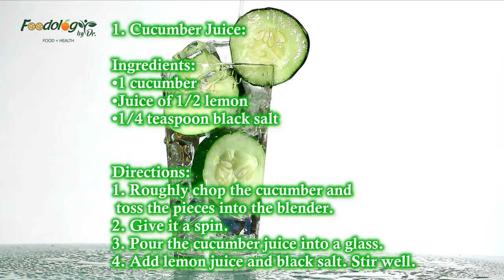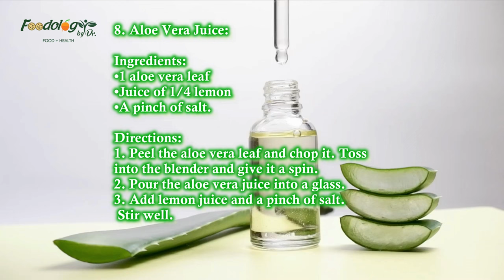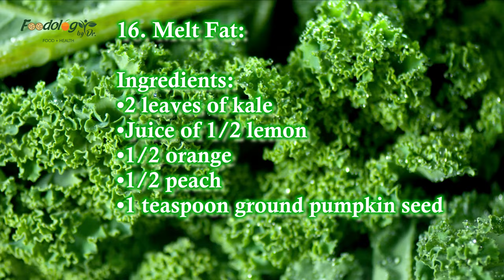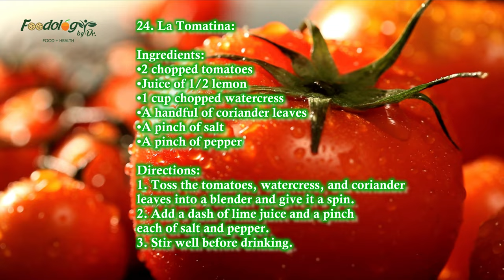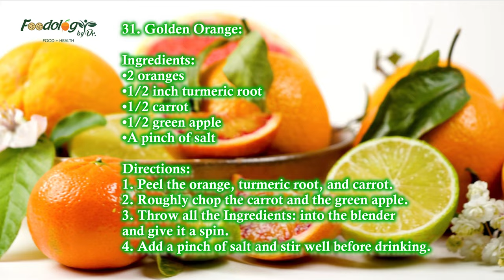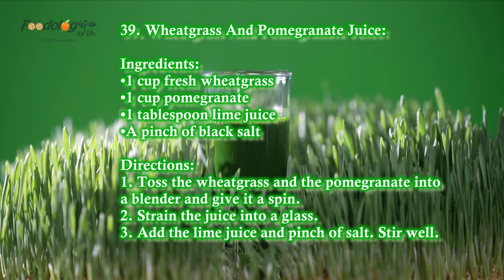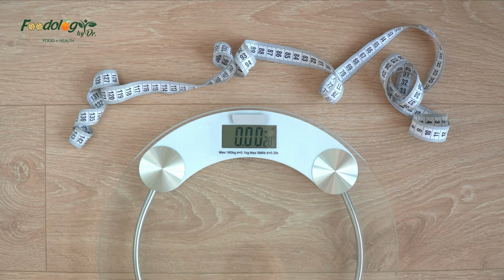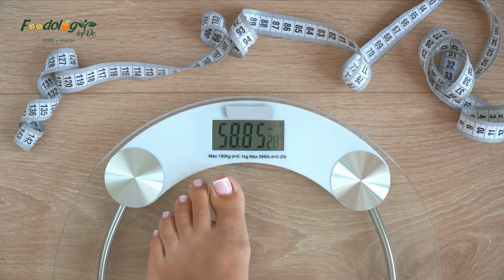50 Juice Recipes For Weight Loss | Foodology by Dr.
50 Juice Recipes For Weight Loss | Foodology by Dr.

This video presents "50 Juice Recipes For Weight Loss". If you're looking for nutritious and delicious juice recipes to aid your weight loss journey, you've come to the right place. We've carefully curated a list of 50 refreshing juice combinations that include a variety of vegetables and fruits. These juices are packed with vitamins, minerals, and antioxidants that can support your overall health while promoting weight loss. Whether you're a seasoned juicer or new to the world of juicing, these recipes are easy to follow and perfect for incorporating into your daily routine. So grab your juicer and get ready to revitalize your body with these fantastic juices!

Here is the list of 50 juices which can help to reduce weight:
1. Cucumber Juice:
2. Celery Juice:
3. Carrot Juice:
4. Cabbage Juice:
5. Beetroot Juice:
6. Bitter Gourd Juice:
7. Wheatgrass Juice:
8. Aloe Vera Juice:
9. Watermelon Juice:
10. Gooseberry Juice:
11. Pomegranate Juice:
12. Lemon Juice:
13. Cranberry Juice:
14. Slim Trim:
15. Green Sin:
16. Melt Fat:
17. Mango Tango:
18. Flat Belly:
19. Pineapple Boost:
20. Edgy Veggie:
21. Coconut Water Twist:
22. Deep In Purple:
23. Twitter Bitter:
24. La Tomatina:
25. Fat Burn Fusion:
26. Apple Ginger Slimming Drink:
27. Yellow Pepper And Grapefruit Juice:
28. Spinach And Apple Juice:
29. Aloe-Melon Twist:
30. Kale Feast:
31. Golden Orange:
32. Celery Garlic Drop-A-Size Drink:
33. Tomato And Cucumber Juice:
34.Watercress And Carrot Juice:
35. Pomegranate And Litchi Juice:
36. Carrot, Ginger, And Apple Juice:
37. Orange, Carrot, And Beet Juice:
38. Celery And Beet Juice:
39. Wheatgrass And Pomegranate Juice:
40. Broccoli And Green Grapes Juice:
41. Honeydew Melon And Cucumber Crush:
42. Black Grape And Beetroot Juice:
43. Passion Fruit And Lemon Juice:
44. Strawberry And Celery Juice:
45. Bottle Gourd & Watermelon Juice:
46. Elephant Apple & Green Papaya Juice:
47. Leek And Broccoli Juice:
48. Blueberries And Litchi Juice:
49. Pear And Spinach Juice:
50. Plum And Passion Fruit Juice: